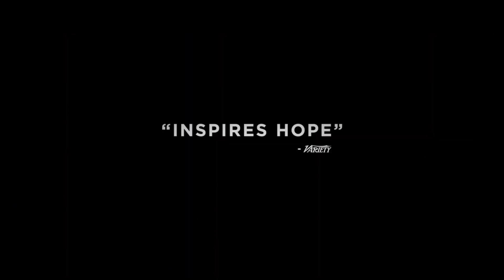BURDEN Trailer 2 (NEW 2020) Forest Whitaker, Garrett Hedlund Movie